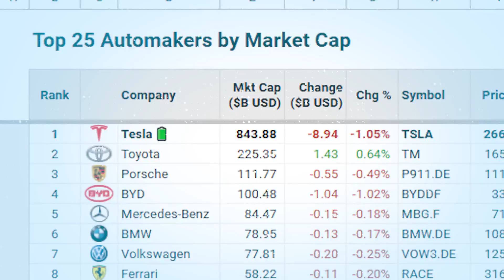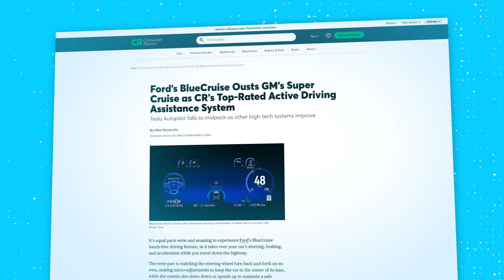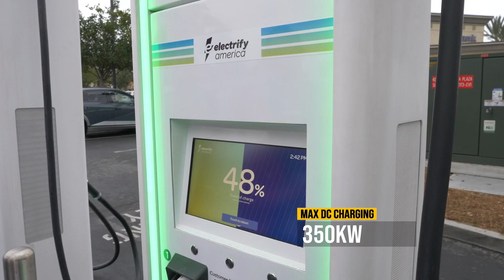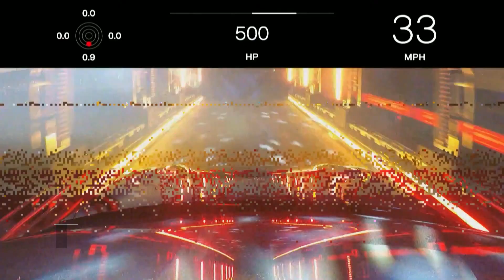15 Electric Cars TESLA Can't Beat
Check out 15 electric cars that can beat Tesla. Some in range, some in charging speed and some in many other electric car categories that Tesla has been the best electric car maker until recently.